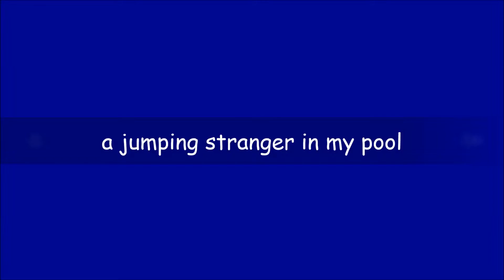a stranger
no animal was harmed in the making of this film ;)